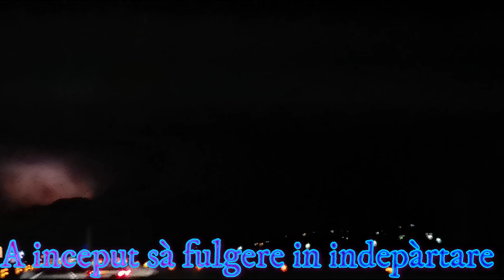Vlog din mers : Vlog 21 S.I,T.O, Almese, Leini, Genova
Am fost la S.I.T.O. (Orbassano) pt. sà facà vama, dupà am plecat la Almese sà mà descarce, si la Leini tot pt. descàrcat dupà la Genova cu remorca goalà, sà dezgàt si sà agàt una plinà.